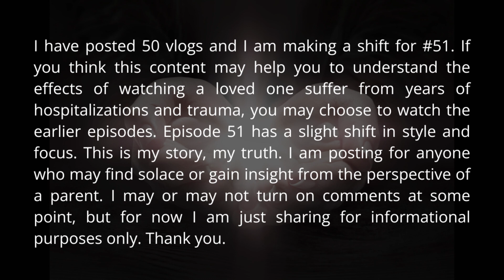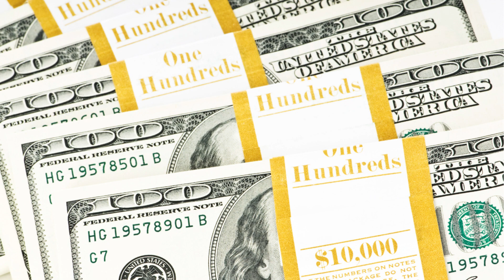How to Let Go and Forgive: 51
Release yourself from their binds and use the power of love, because when you allow yourself to be abused it's not love.

NAMI (National Alliance on Mental Illness):
Provides education, tools, resources, and a help line for people with mental illness. 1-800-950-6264 or text NAMI to 741741

National Suicide Prevention Lifeline:
24/7/365 crisis and prevention services. 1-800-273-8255

Couples therapy

Search engine for sliding fee scale and affordable therapy options.

Deconstructing the Mental Health System:
A Black owned therapist directory for BIPOC providers to connect with BIPOC clients and provide resources for the community.

Inclusive Therapists:
Therapist search engine with a focus on inclusivity & safety for folks with marginalized identities.